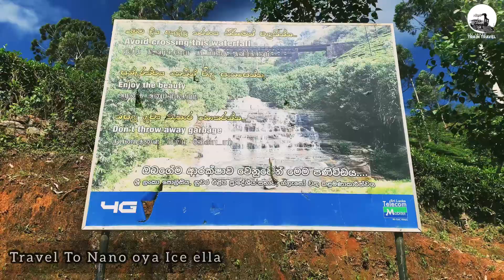Traveling To Nanu oya waterfall